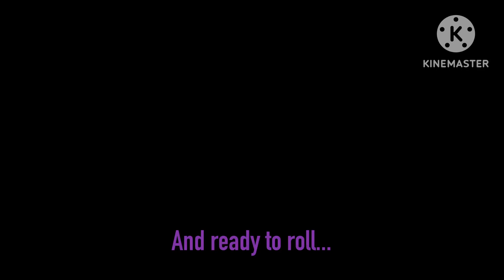I need your glitz! Your pizzazz! I need your RAZZLE DAZZLE! (Cuphead Show Season 3 Scene)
In this video, The Devil persuades King Dice to come back to the Underworld. And fortunately for The Devil, King Dice says “Yes!” Hope you enjoy! :D